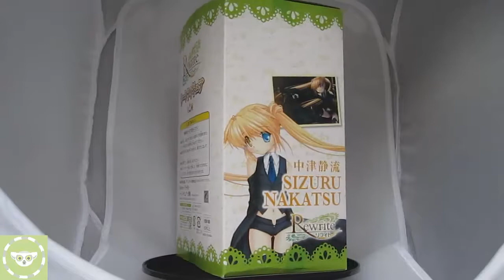Rewrite - Kanbe Kotori & Chibi-Moth prize figure by FuRyu ~ HD First Look and Box Shots ~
Box shots, first look and first shots of the figure.